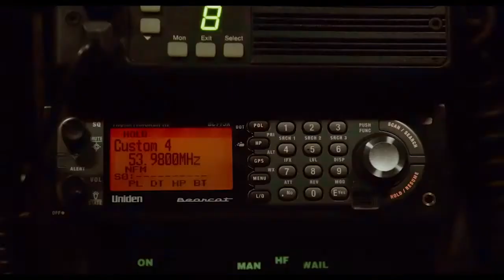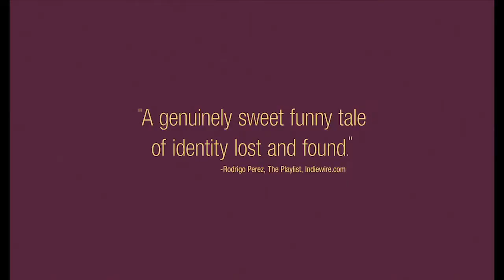JAKE JOHNSON CELEBRATES 40 YEARS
Jake Johnson is an American actor and comedian who plays Nick Miller in the Fox sitcom New Girl opposite Zooey Deschanel, for which he has received a Teen Choice Award nomination.